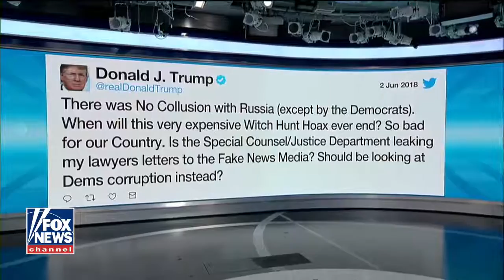DOJ $17 million spent on Mueller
DOJ: $17 million spent on Mueller's Russia investigation